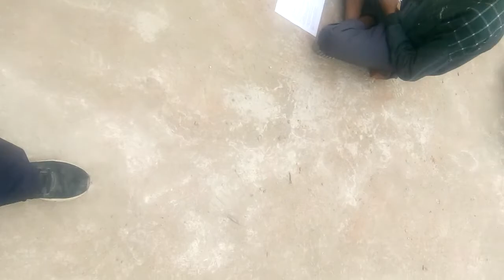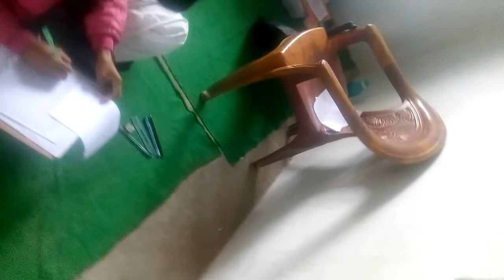Pre board class 10# exam 2021#Sankat Mochan SSIC|| Kariya Bajhana Kurebhar Sutanpur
Pre board exam 2021#Sankat Mochan SSIC|| Kariya Bajhana Kurebhar Sutanpur